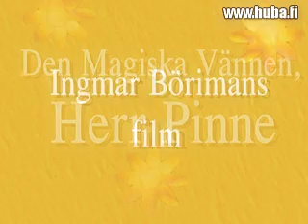Huba 3 - Herra Tikku - Traileri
Ruotsalainen kokoperheen seikkailuelokuva urhean pienen pojan toiveesta saada todellinen ystävä. Puhumme suomea!
Katkelma findie-elokuvasta "Huba3" (2002).
Clip from a Finnish movie "Huba3" (2002).